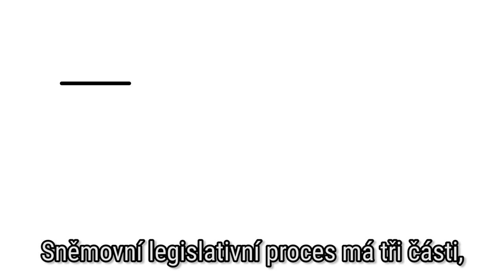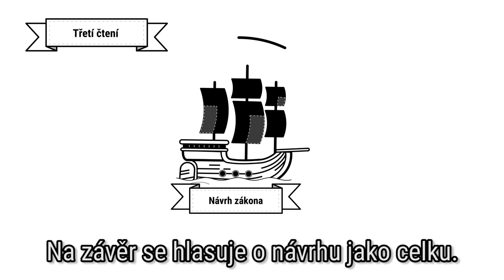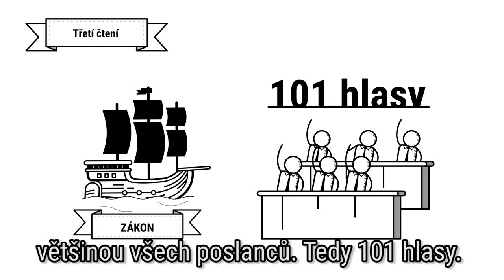Jak funguje Poslanecká sněmovna?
Otevíráme Sněmovnu lidem! Protože základním ideálem Pirátů je informovaná a propojená společnost, připravili jsme pro vás krátký animák o tom, jak funguje tvorba zákonů v Poslanecké sněmovně. Budeme rádi, když to pošlete dál!